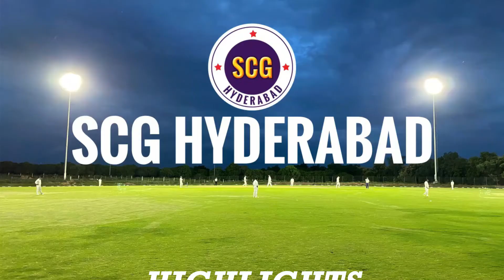SCG T-20 PREMIER LEAGUE SEASON - 8 | PLAYAT vs WEEKEND WARRIORS VRCL - HIGHLIGHTS